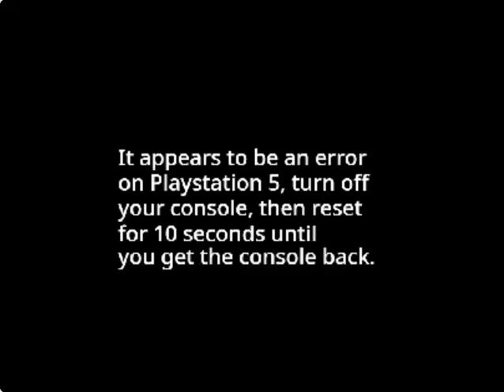Stickman Saves the day 9 (PS5 Bootleg) Continue + Game Over